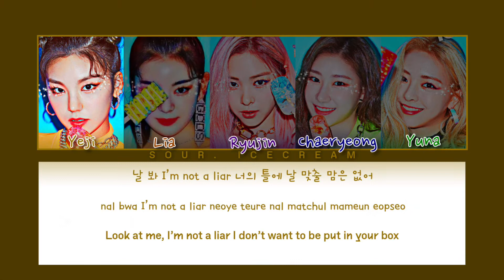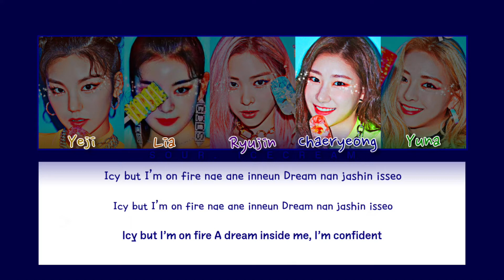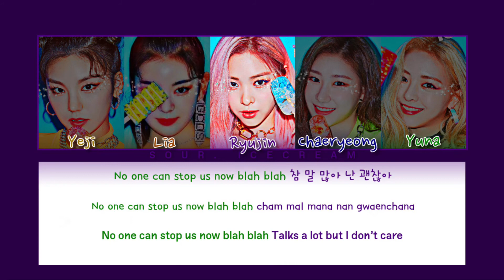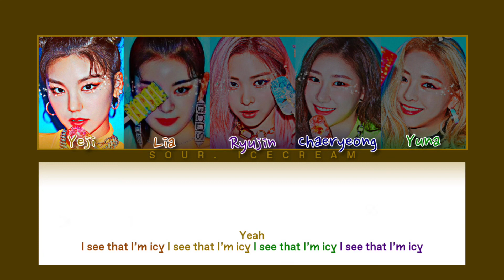Itzy (있지) 'Icy' (Color Coded Lyrics Han/Rom/Eng) [Anniversary Special]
All rights administered to JYP Entertainment
• Artist: Itzy (있지)
• Song: Icy
• Album: Crazy In Love
• Released: 07.28.19
예지 (Yeji)
리아 (Lia)
류진 (Ryujin)
채령 (Chaeryeong)
유나 (Yuna)